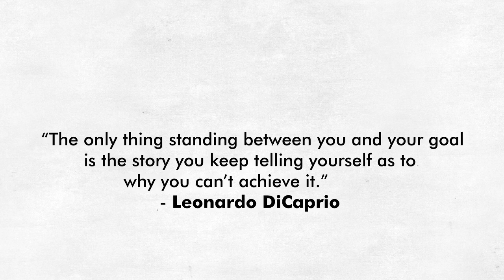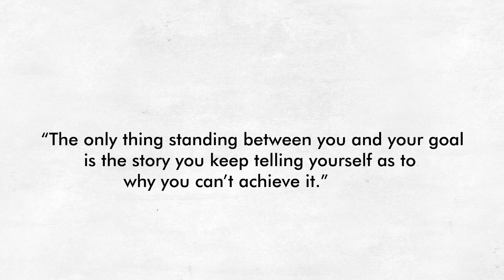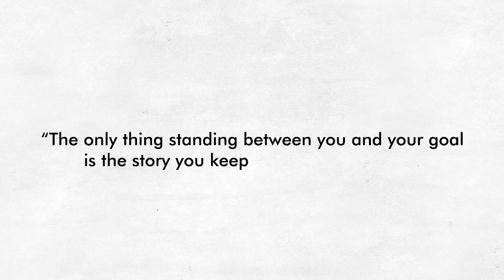Leonardo DiCaprio's Advice For Young People Who Want To Be Rich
Sir John Bertrand Gurdon was born on 2 October 1933. As a young boy, he did very poorly in school.
Gurdon attended Edgeborough and then Eton College, where he ranked last out of the 250 boys in his year group at biology and was in the bottom set in every other science subject.
Gurdon's school performance was so poor that a schoolmaster wrote a report about him stating "I believe he has ideas about becoming a scientist; on his present showing this is quite ridiculous."
However, even though the whole world believed John Gurdon's dream of becoming a scientist was impossible, he ended up being a very successful scientist and won the Nobel Prize for biology (the same subject he failed more than anyone) in the year 2012.
You see, Leonardo DiCaprio said.